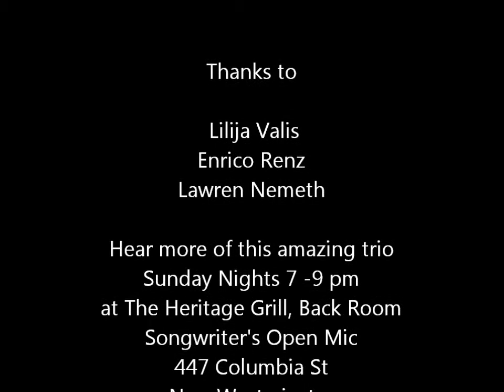Poetic Justice Featuring Lilija Valis with Enrico Renz and Lawren Nemeth -Sisters-Jan5 2014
Poetic Justice Featuring Lilija Valis and the Secret Messengers, Lawren Nemeth and Enrico Renz. The Heritage Grill, New Westminster, January 5, 2014
a planetJanet Creation 2014